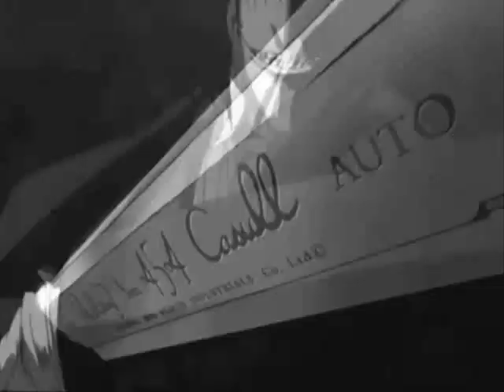Hellsing Ultimate - Angel Of Darkness